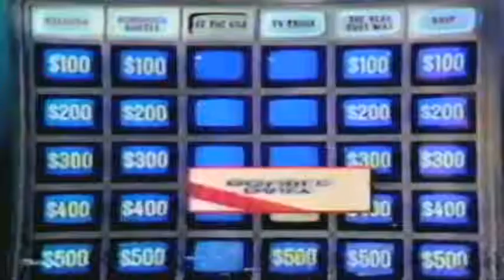JP-rdy (Jazz Punks)